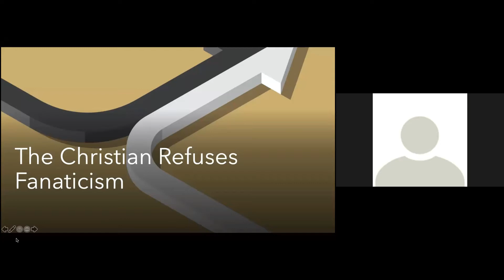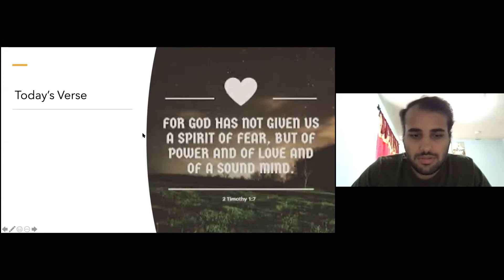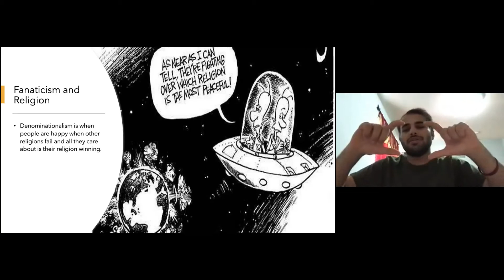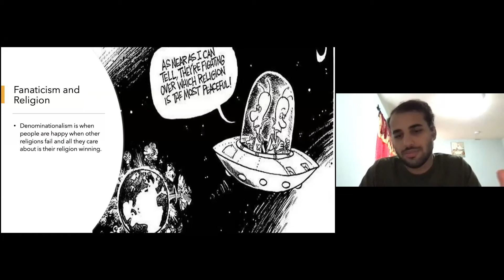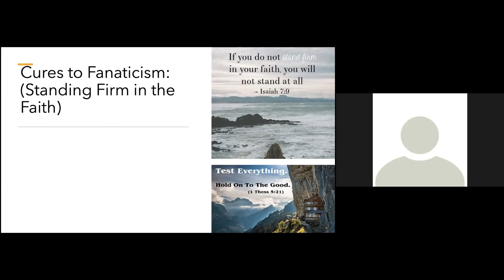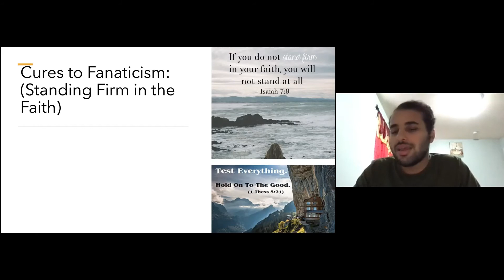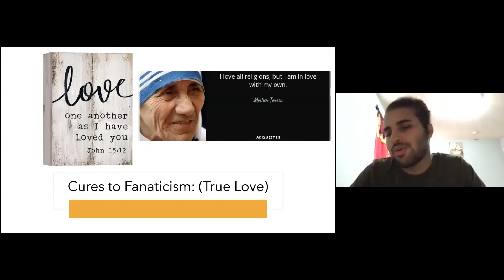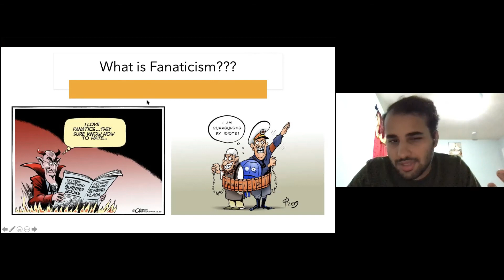The Christian Refuses Fanaticism- By Bason/ Mina Agaiby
6th-grade boys